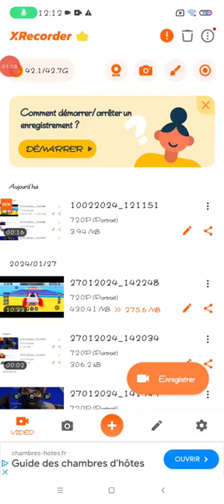10 février 2024